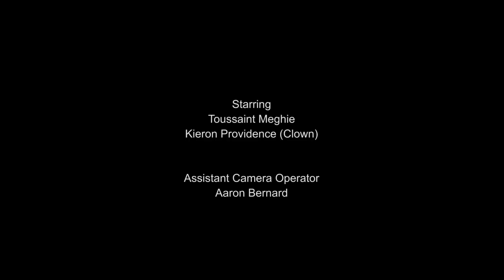Done Deal - Koios Films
A quick short film we made to test out our new camera
Shot on: Black Magic Cinema
Lenses: Tokina 11 - 16 f2.8, Canon 50mm f1.8
Equipment: Shoulder rig
Edited / Colour Graded on: Adobe Premiere

Actor: Toussaint Meghie
Clown: Kieron Providence
Assistant Camera Operator: Aaron Bernard
Story, Shot, Directed and Edited by Bly Richards

KOIOS FILMS